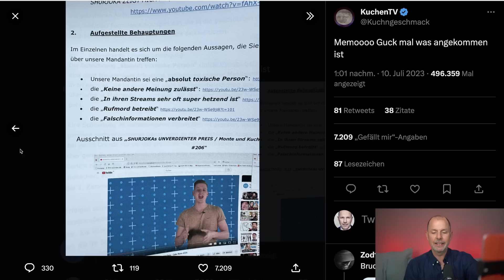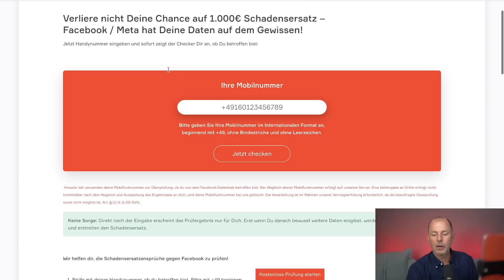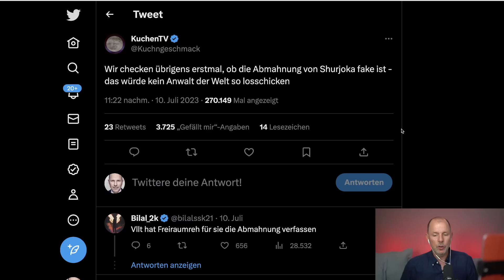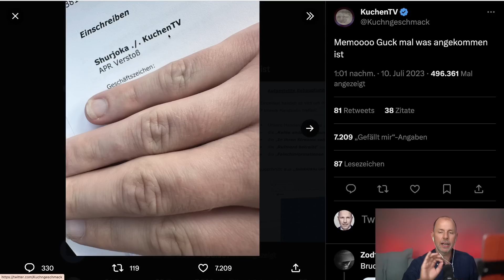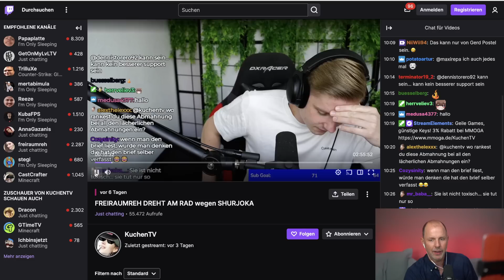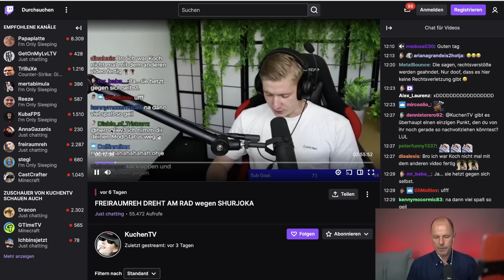Shurjoka mahnt KuchenTV ab! Fake oder nicht? Anwalt Solmecke reagiert | Anwalt Christian Solmecke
KuchenTV wurde von Shurjoka abgemahnt. Was dieser zu der Abmahnung sagt, ob sie vielleicht fake ist und wie meine rechtliche Analyse dazu aussieht, erfahrt ihr in diesem Video!

Hotline: 0221 / 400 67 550